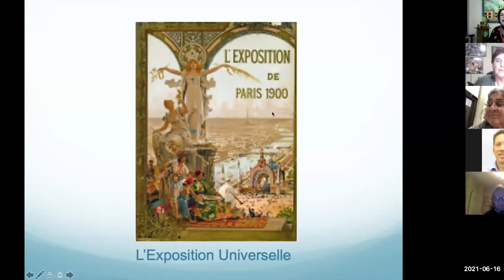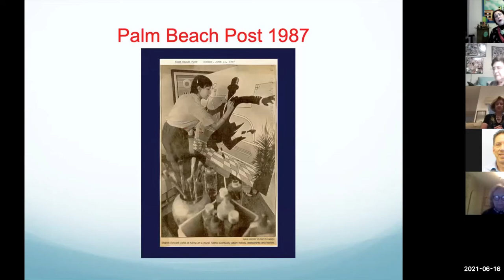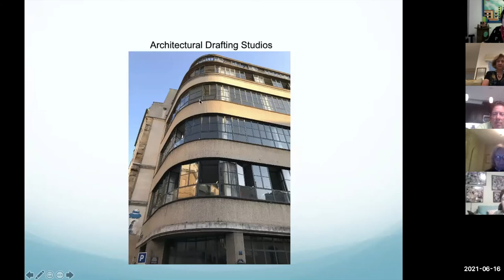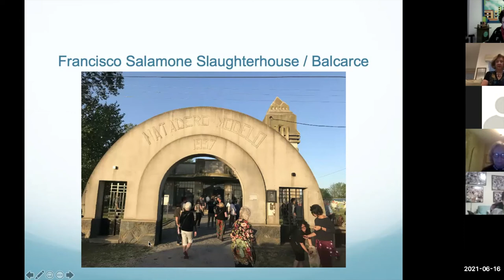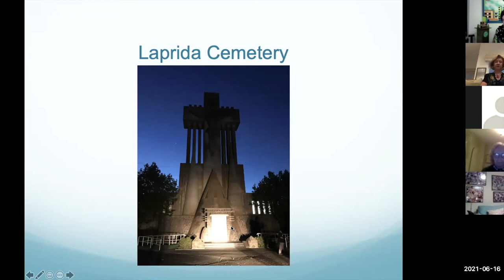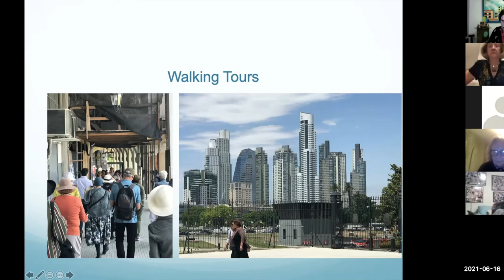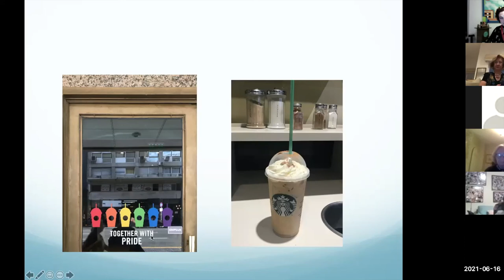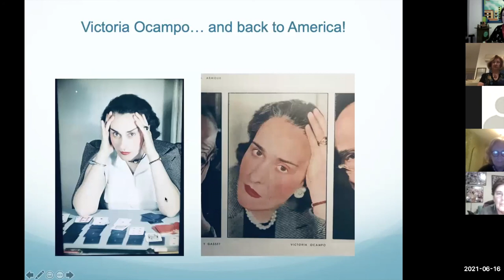Argentina Art Deco World Congress: Let's Tango! ... Introducing Art Nouveau Dancer Loie Fuller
Sharon Koskoff, the Duchess of Deco, presents a PowerPoint on Zoom of her recent trip to Mar de Plata and Buenos Aires for the International Coalition of Art Deco Societies 15th World Congress held in Argentina, November 2019. Learn about Art Deco while exploring architect Francisco Salamone's landmark public cemeteries and slaughterhouses! Special commentary on Art Nouveau dancer Loie Fuller who performed on June 16th at the 1925 Art Deco Exposition in Paris, France!